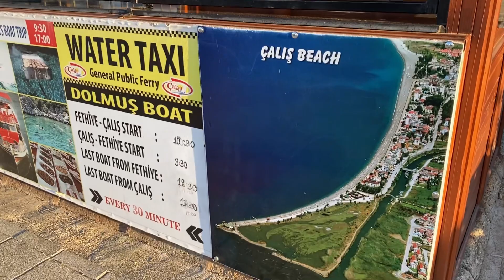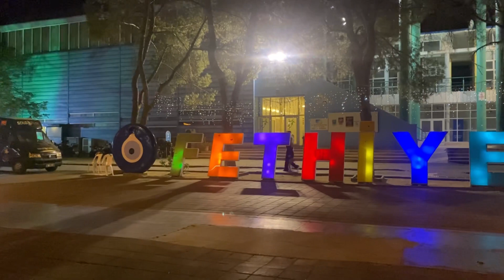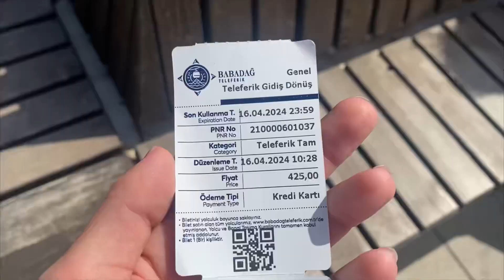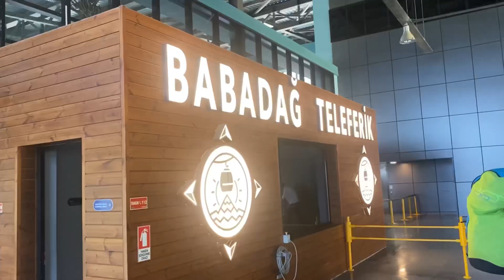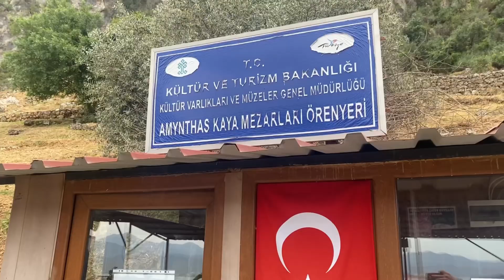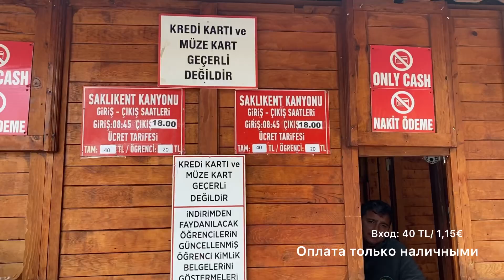Фетхие за 2 дня. Без толп туристов/ Пляж Олюдениз /Fethiye/Турция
Фетхие- это жемчужина Турции с красивейшим лазурным берегом, уединенными бухтами и невероятной природой. Этот курорт влюбляет в себя как любителей пассивного отдыха так и активных людей, т к здесь можно найти всевозможные экстремальные виды спорта.
Фетхие- это курортный городок с уютными апарт отелями, здесь вы не найдете типичный для анталийского региона “all inclusive” отдых.
Ценник здесь выше чем в других курортах того же средиземного моря, это обусловлено тем, что сюда любят приезжать европейцы.

фетхие турция олюдениз turkey fethiye пляж пляжтурции природа путешествие достопремичательноститурции ликия ликийские гробницы#паркфетхие#набережнаяфетхие#марина#яхтыфетхие#жемчужинатурции